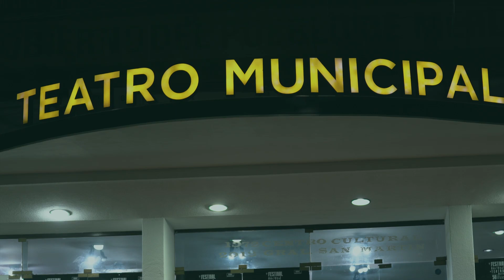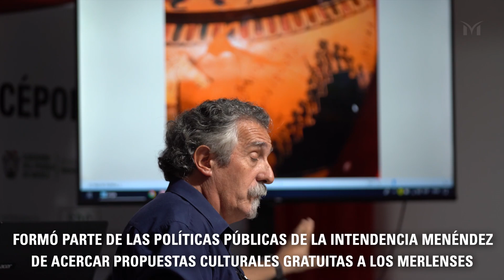CULMINÓ EL 1ER FESTIVAL NACIONAL DE TEATRO DE MERLO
Con entrada libre y gratuita, el evento fue organizado por la Secretaría de Cultura en celebración de los 50 años del Complejo Cultural Gral. San Martín. Los merlenses pudieron disfrutar de clases magistrales y obras con grandes artistas del espectáculo.